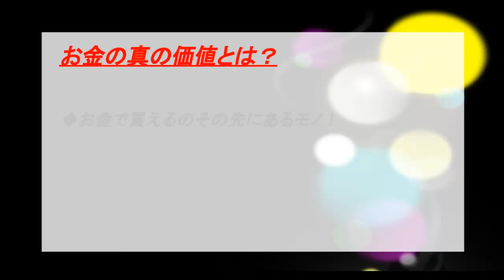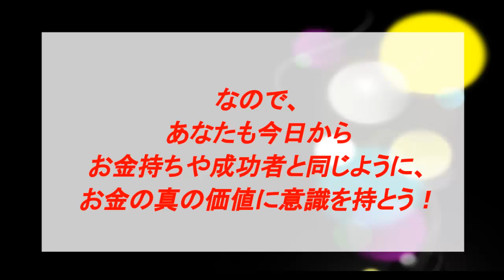お金の真の価値とは？成功者が考えるお金について(ビジネスマインド)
ネットビジネス、メルマガアフィリエイト、セルフブランディングの構築やDRM関連の基礎知識から極秘情報、 マインドやノウハウ等を動画やブログ、メルマガで発信しています！